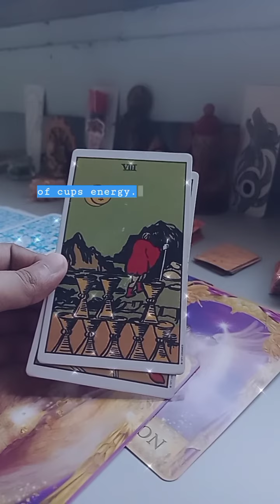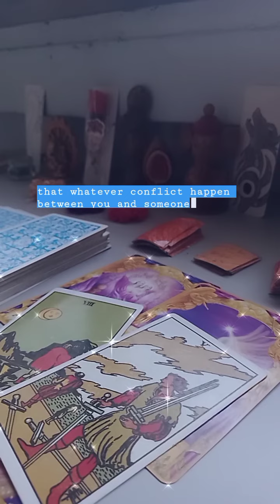tarot for Libra ⚖️♎ (full version) pickadeck tarot for Libra pick a card 🔮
tarot for Libra